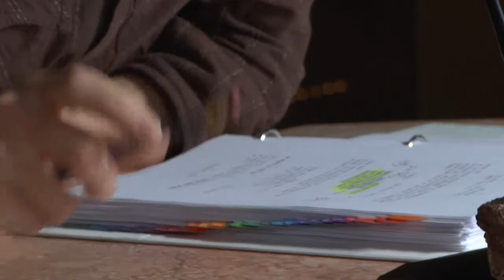Iron Man 2 - Trailer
- Un nuovo trailer con gli sviluppatori di Iron Man 2 ad illustrarci le tecniche di realizzazione ed il gameplay del nuovo titolo dedicato al "lattinoso" super-eroe.